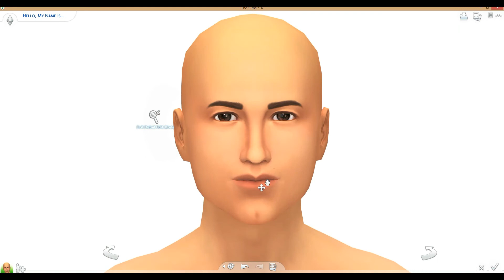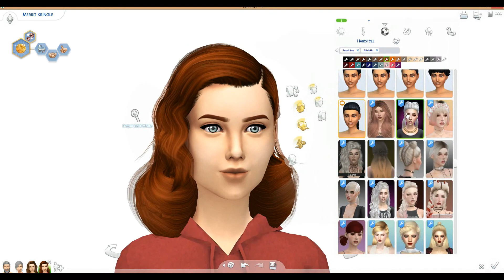TS4 Santa is coming to Town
On today's video, we create a sim of Santa and his family.

My intro and extro songs are by the same band Red Sun Rising. You can find them here;

I get almost all of my CC from the following;

And just as a bonus because I love her work so much go check out PXL and her amazing builds here;